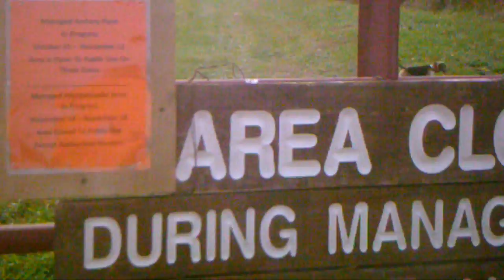First rabbit circling in the mow stip 7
rabbit